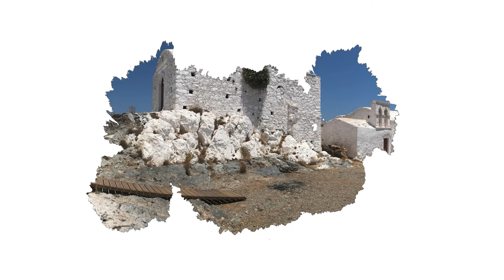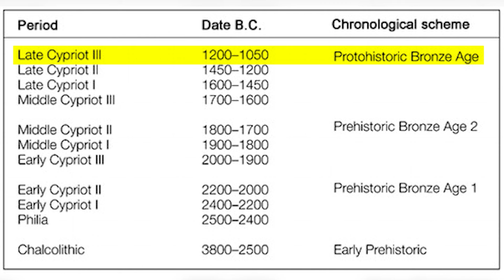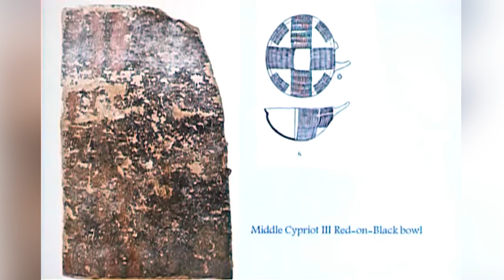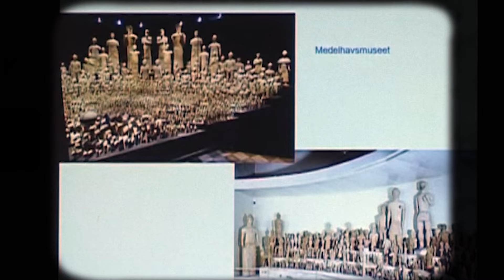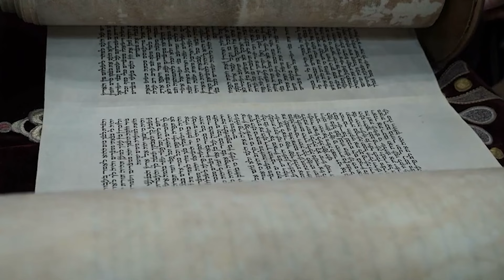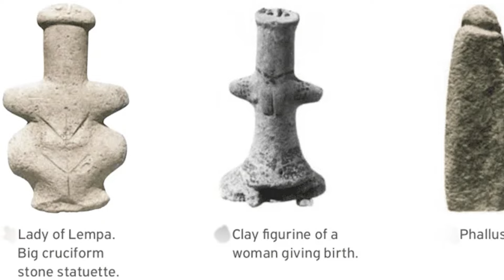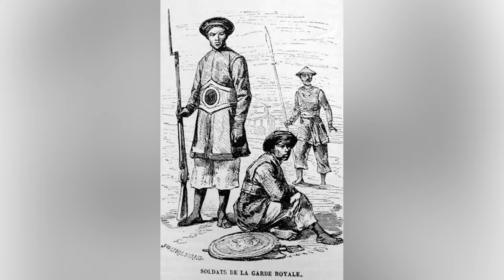Mystery of Cyprus's Terracotta Army Rivalling China's Army of Qin Shi Huang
Shocking Mysteries of Cyprus's Terracotta Army Rivalling China's Army of Qin Shi Huang. When you think of ancient armies carved from clay, China’s Terracotta Army likely springs to mind. But , has its very own mysterious Terracotta Army that could rival the famed army of Qin Shi Huang. Who were these enigmatic warriors? And what does their existence reveal about Cyprus’s role in ancient history? Join us as we delve into this captivating mystery, unraveling the secrets behind Cyprus’s terracotta warriors, and how they rival China’s army of Qin Shi Huang.